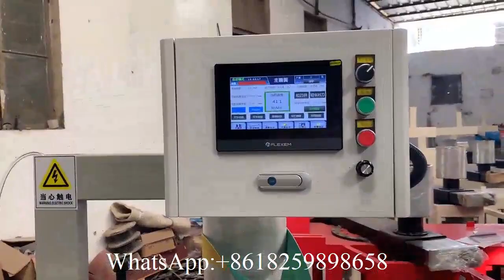Machine de fabrication de noyau de tube de papier automatique de 40 mètres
XY SD B Machine de fabrication de noyau de tube de papier automatique de 40 mètres
Email: （Skype） WhatsApp: 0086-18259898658 Fujian Xinyun Machinery Development Co.,Ltd Nous sommes un fabricant professionnel pour la production de machine à papier hygiénique 丨 machine à serviettes 丨 machine à mouchoirs 丨 machine à essuie-mains 丨 machine à essuie-tout 丨 machine à papier maxi rouleau 丨 machine à papier 丨 machine à emballer de papier de soie 丨 machine de découpe de papier de soie 丨 ligne de production de machines à papier de soie .